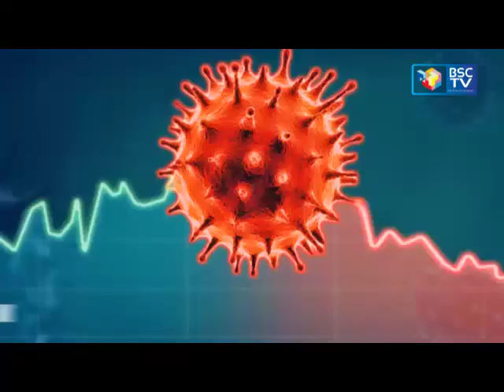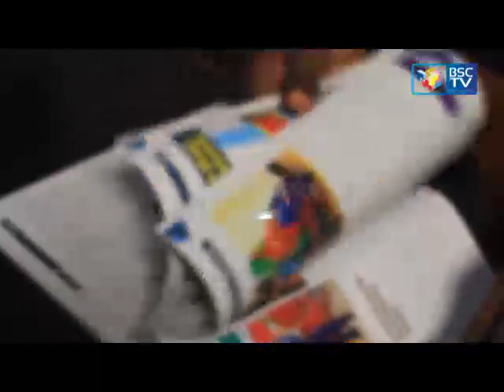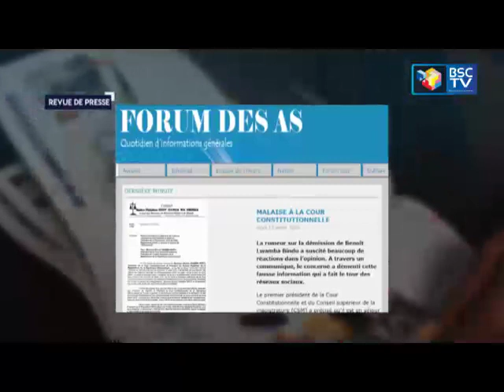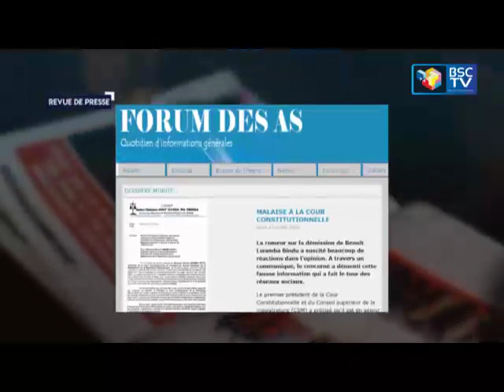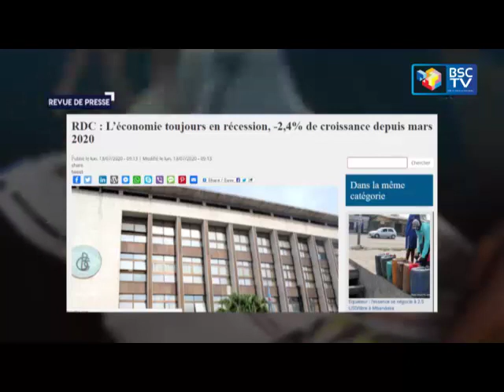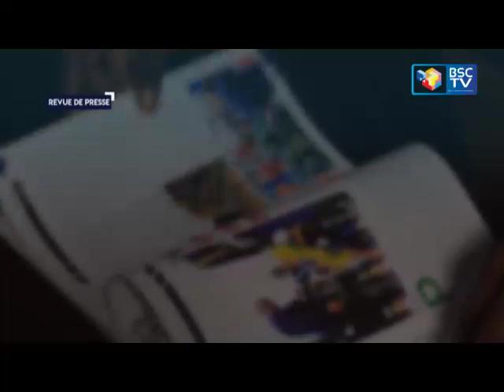INFOS RDC: JT ET REVU